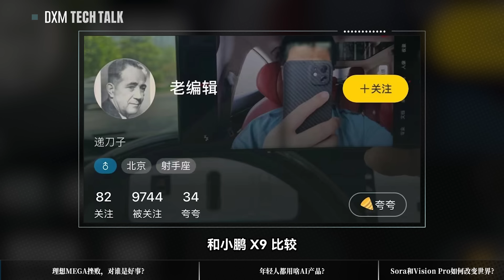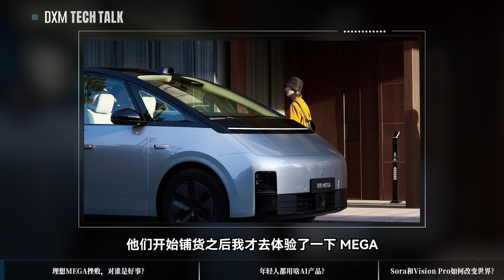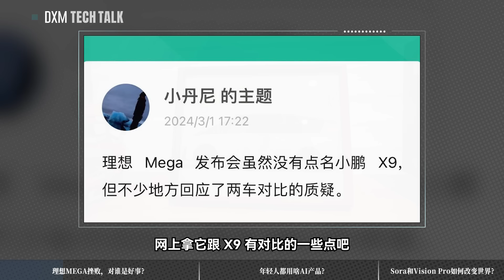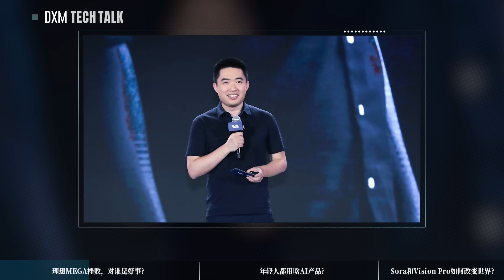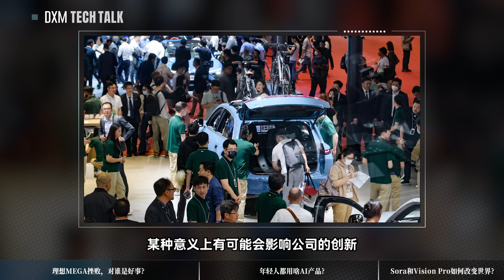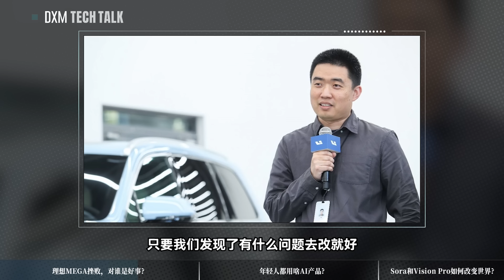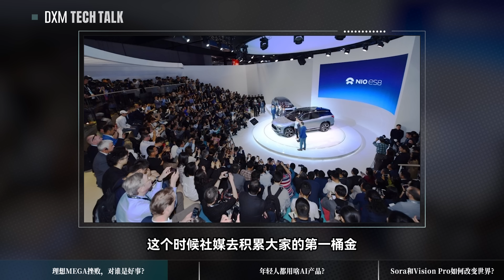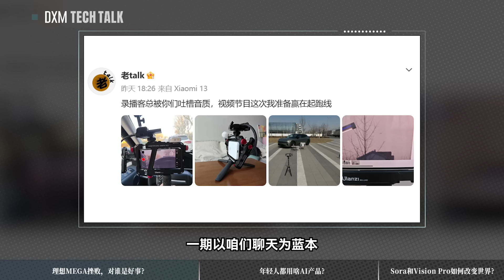理想MEGA挫败，对谁是好事?【大小马聊科技64】-上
与老编辑一起聊聊：MEGA销量远不如预期到底为什么？理想L系列为什么成功？L系列升级感觉如何？对未来MEGA改款有什么建议？为什么建议把MEGA当成理想子品牌而非一款车运营？理想汽车有哪些一贯的强大优势，让其他新能源车企望尘莫及？

视频文稿和推荐资料小丹尼知识星球：
小丹尼《年轻人的商学院》课程：
小丹尼和大小马微信群：dannydata1